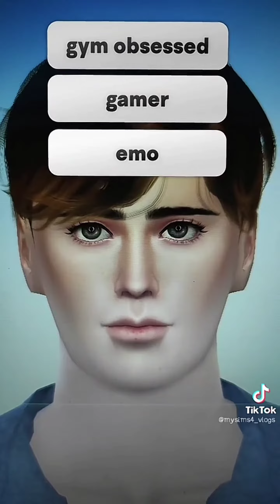What do you think simmers? 😊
The Sims 4 (Electronic Arts)

Filters make my Sims